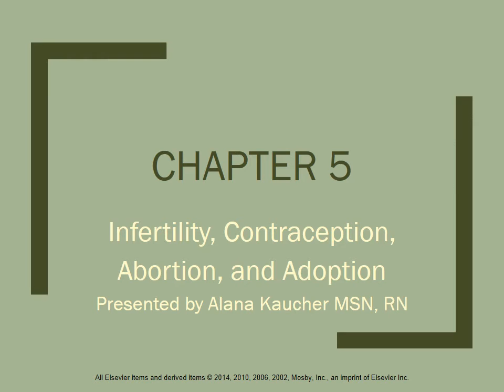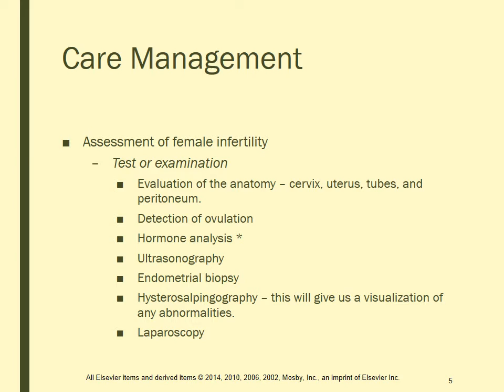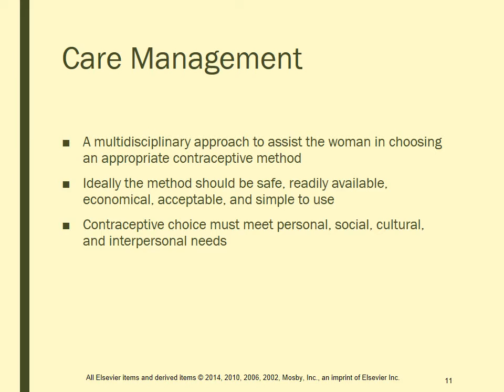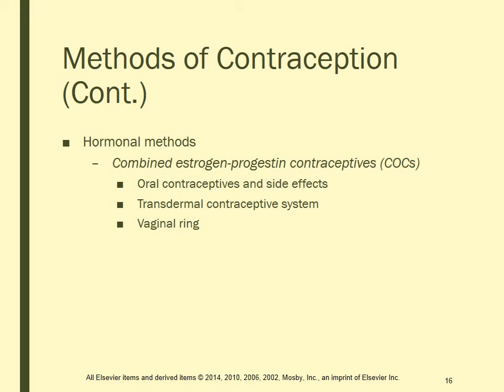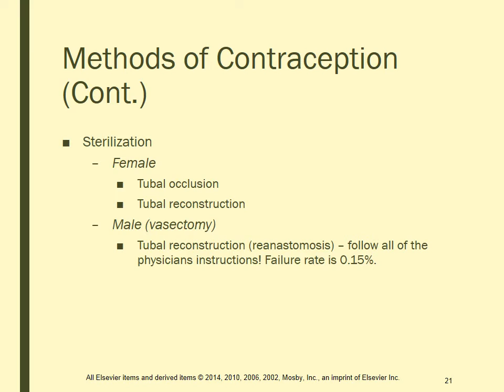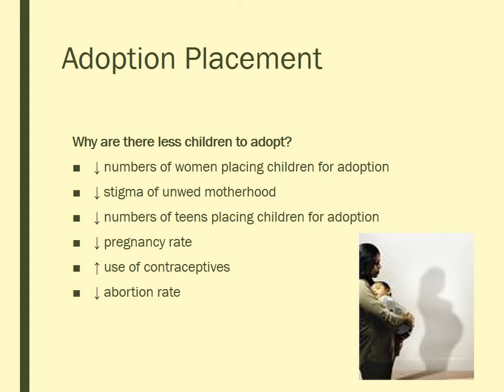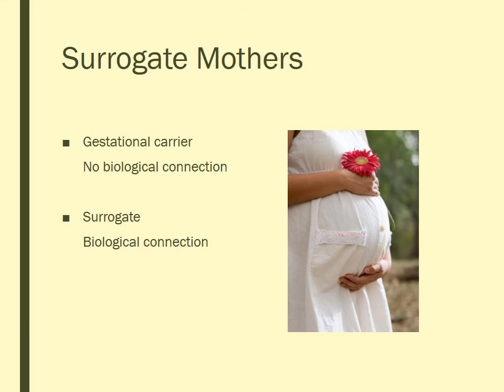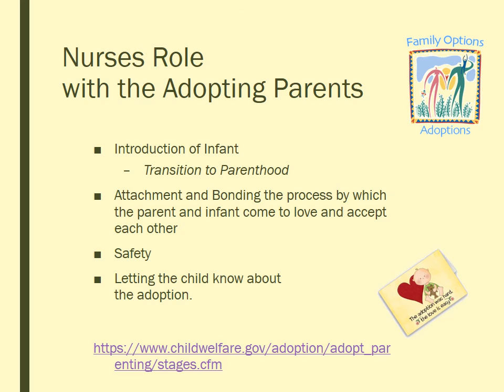Contraception, Infertility, Abortion